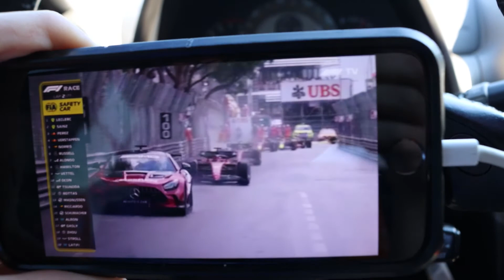The 2022 INDY 500 - Race Vlog # 14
A crazy endurance race of 500 miles on an afternoon in Indiana. It doesn't get better than this. The great American race brought a lot of drama all the way down to the end. I sat inside turn 2 where we witnessed 5 heavy crashes (Rinus Veekay, Callum Ilott, Romain Grosjean, Jimmie Johnson & Sage Karam) The driver I was rooting for (Scott Dixon) dominated the whole race only to be dealt a horrible hand during his final pit stop he got caught speeding on the pit lane. His curse in Indianapolis continues to strike. McLaren came so close to pulling off the win with Pato O'Ward & Felix Rosenqvist but it all came down to track position when the red flag hit with five laps remaining after Jimmie Johnson crashed into the wall in turn 2. Marcus Ericsson flew under the radar all day lurking in the top 10 all day and took the lead at just the right time. Then defended with his life in the final two lap shootout against Pato by snaking down the straights to break the tow. It was a disappointing race from my perspective with my picks but as a race fan I have to admit subjectively it was another classic race in Indianapolis.

0:00 Intro
1:00 Monaco Grand Prix
1:47 Arriving in Indianapolis
2:45 Trolling Trolls
3:39 Prerace Ceremonies
4:06 Thunderbirds Flyover
4:30 Formation Laps
4:45 Indy 500 Green Flag!
5:39 First Caution
6:40 Second Caution
7:28 Connor Daly takes the lead
8:20 Scott McLaughlin Crash
9:13 Heartbreak
9:44 Race Winning Pass
9:54 Jimmie Johnson Crash
10:18 Red Flag
10:39 Final 2 Lap Shootout
12:09 Victory Laps
12:50 Celebrations
12:59 Outro